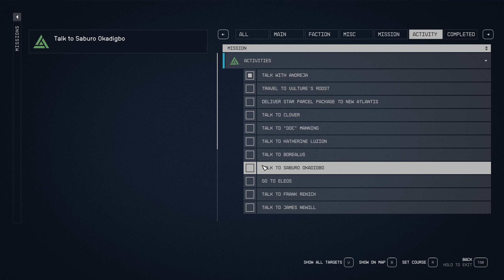STARFIELD chilled let's play - Part 052 [German commentary]